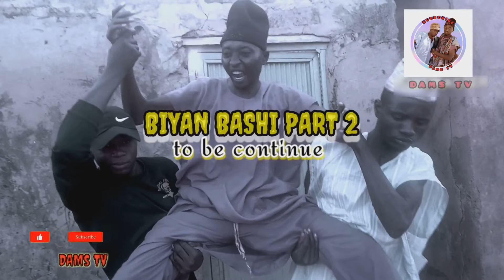biyar% bashi %part 2 %%%%%%%%‰%%%%%%%%%%%%%%‰%%%%%%%%%